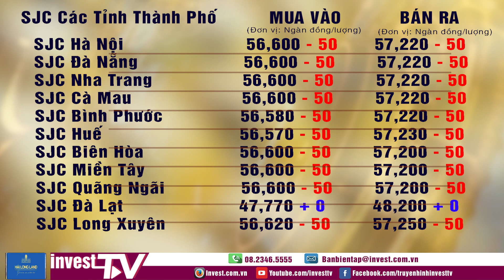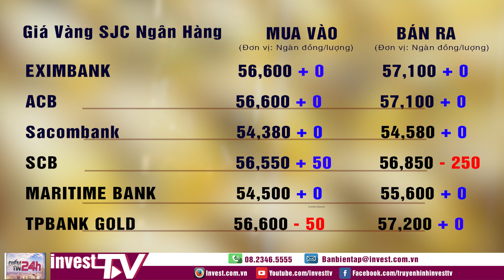Tin tức | Giá vàng ngày 10/06/2021 | INVEST TV